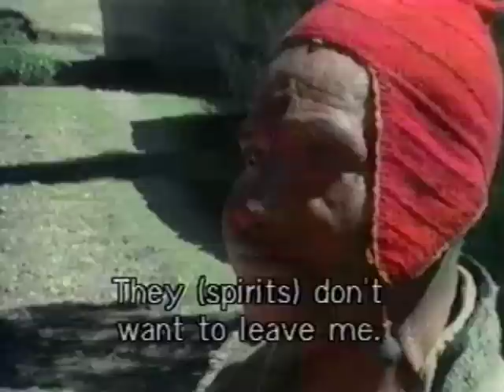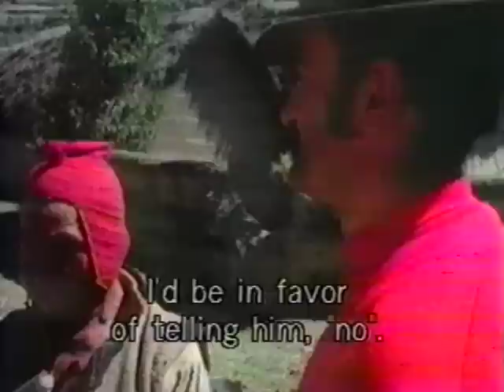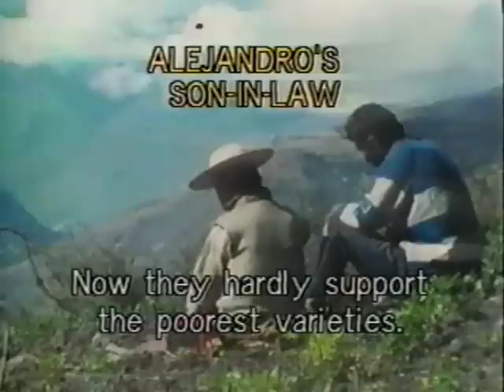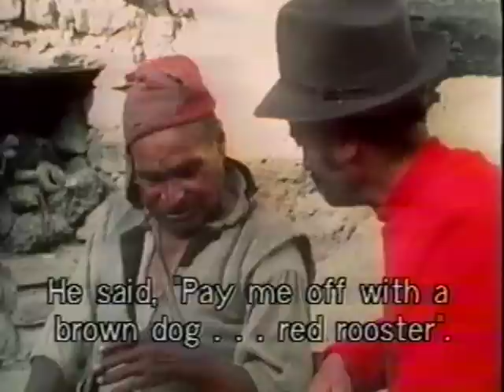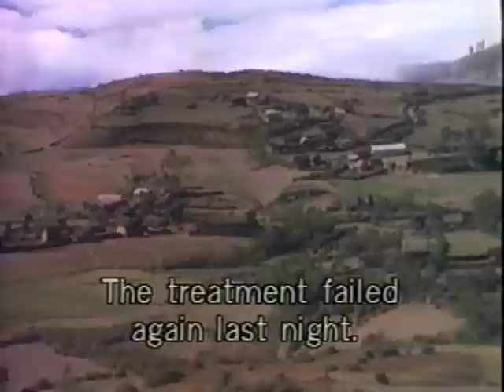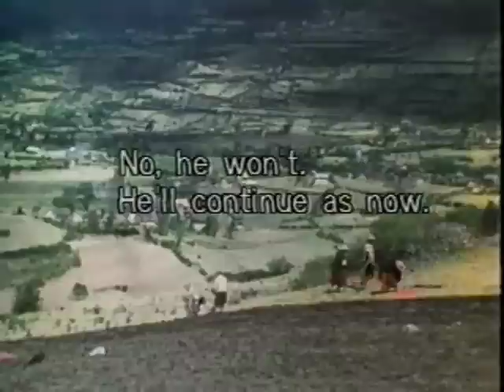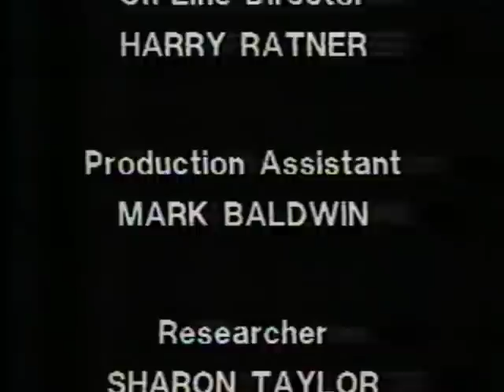Alejandro Mamani of the Aymara Indians, Bolivia (Documentary, VHS)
"This program features a case study of Alejandro Mamani, an elder Aymara Indian whose village is located in the mountains of Bolivia. The episode focuses on Alejandro's experiences with an unexplained mental illness diagnosed as spiritual possession by Alejandro, his family and the members of his village. Ethnographers trace the man's suffering as he and his family try to cope with the unpredictability of the illness and the inevitability of death. The filmmakers are challenged to move from acting as observers to actively participating in the study, offering medicine to the suffering man. They describe, in detail, the effects Alejandro's illness has on him personally, as well as the effects his death will have on his property and family. The student is able to observe the progression of illness as Alejandro deteriorates from a respected leader in his community, to one who is totally dependent on his family for survival. The program offers insights into the methods different cultures use to cope with both illness and death."